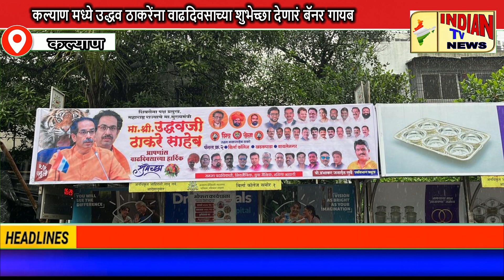Indian Tv News:- कल्याण मध्ये उद्धव ठाकरेंना वाढदिवसाच्या शुभेच्छा देणारं बॅनर गायब